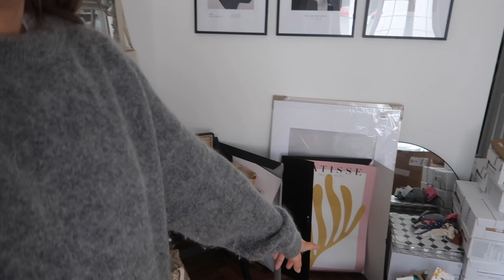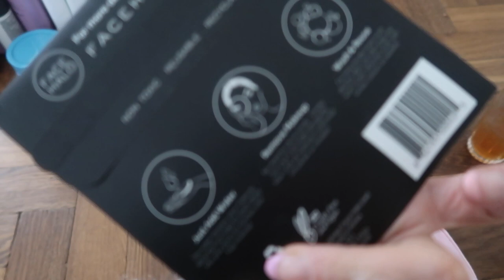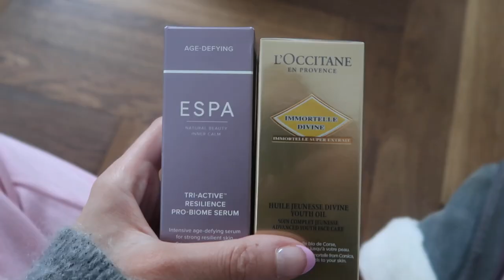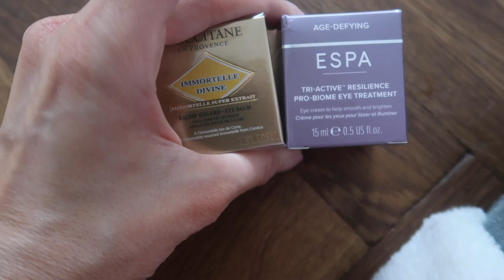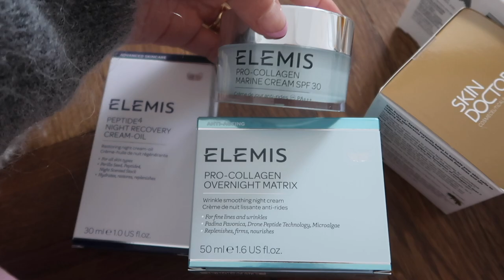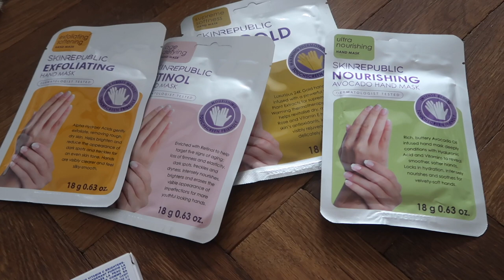WEEKLY VLOG / Organise With Me + Beauty Clear Out, Mini Homeware Haul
Grey Sweatshirt (Large)

White Woman Jug

Levis Sweatshirt (Large)
Pink Shorts (small)
GISOU Hair Oil

Cropped Cardigan (medium)

Gold & Pearl Earrings
Cream Cardigan (medium)
Blue Cami (size 10)
Chunky Sandals

Pink Joggers (small)

Elemis Acid Peel
Elemis Cleanser